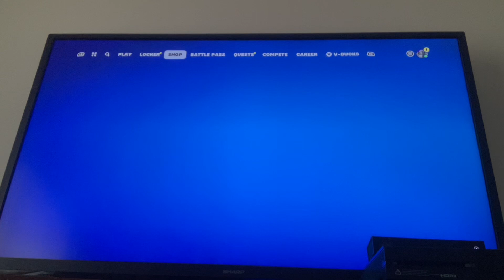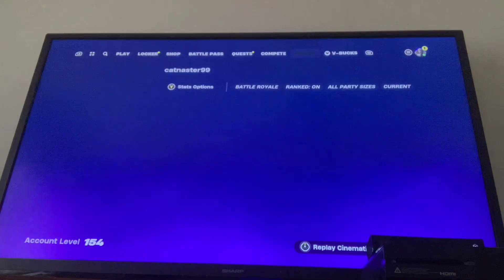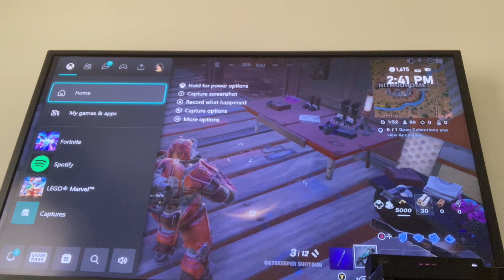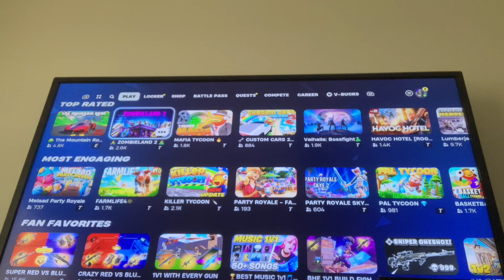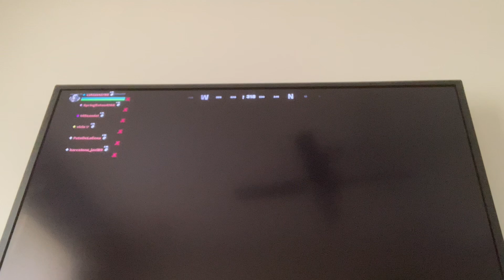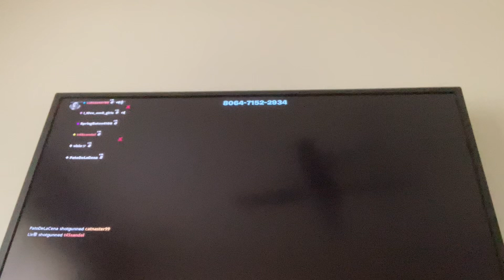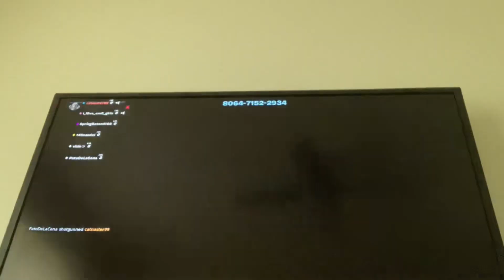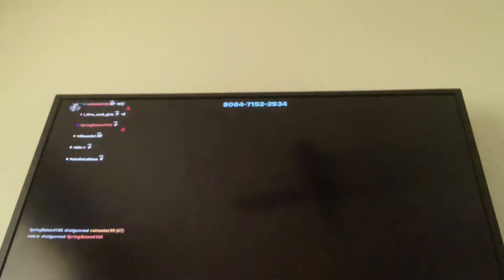Me playing Fortnite ￼ first ￼ Fortnite video